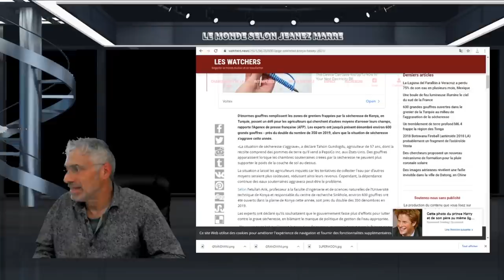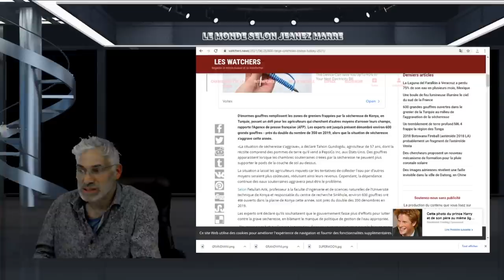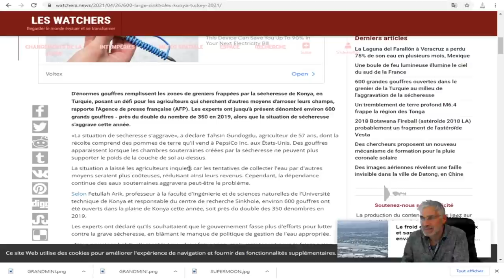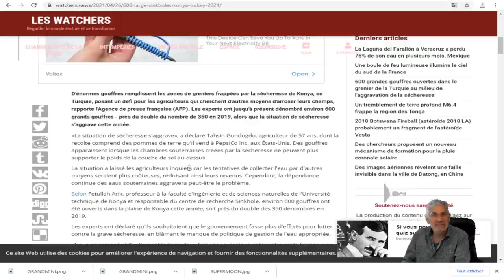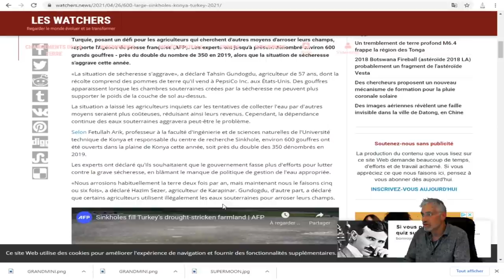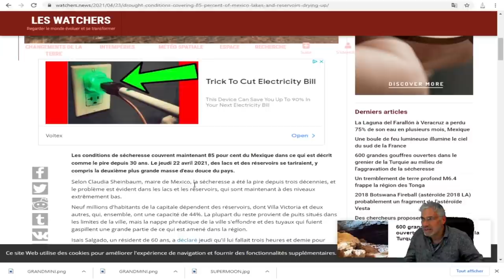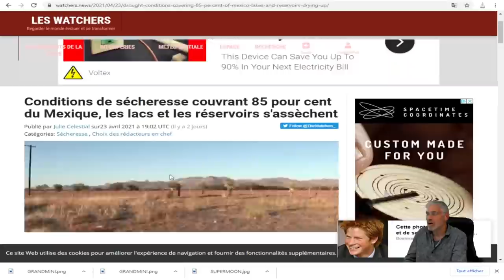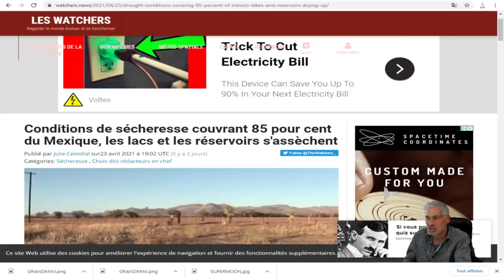SITUATION D'URGENCE EN TURQUIE ET AU MEXIQUE ENTRE AUTRE; PIRE SÉCHERESSE DEPUIS LONGTEMPS.